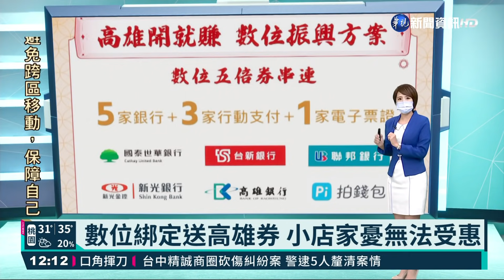數位綁定送高雄券 小店家憂無法受惠｜華視新聞 20210923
振興五倍券開放數位綁定，高雄市府加碼的1000元「高雄券」也同步開放綁定，市議員郭建盟認為，當消費者選擇數位五倍券，為了搶高雄券的有限名額，勢必會刷卡，快速大筆消費，那最大的受益者會是大賣場，百貨公司，這樣的消費行為反而會讓無刷卡機，單筆消費低的小店家被排除在外。